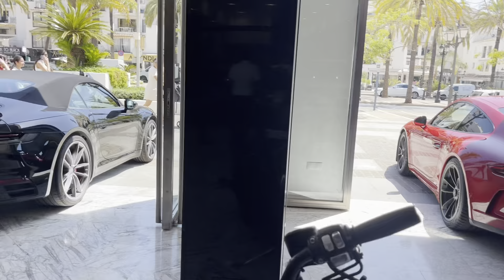Itna craze nahi dekha gaadiyo ka kabhi || Pt-13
We have recently started our channel, our goal is to make you enjoy every single moment of our trips. While you just sit back and enjoy it with a meal.